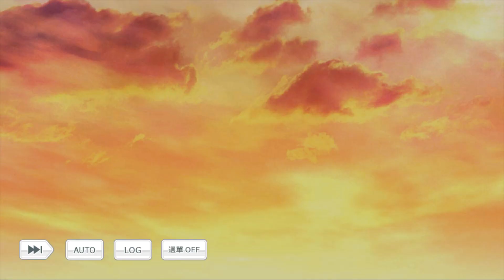聖誕劇情1 聖誕前邀約 2019 12 24 00 17 04 581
在聖誕夜前的一個小短篇，讓我看得很開心就是了!!!(〃∀〃)(〃∀〃)